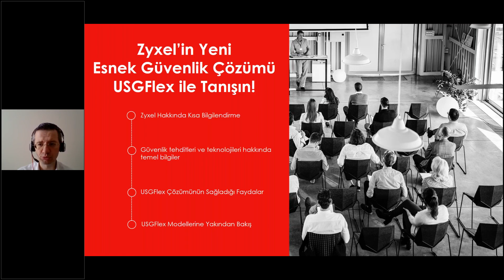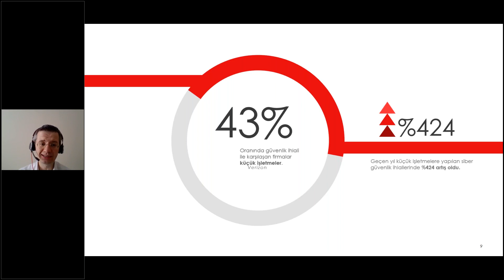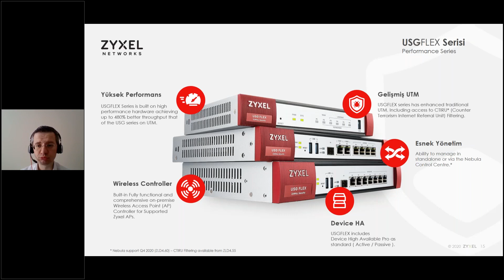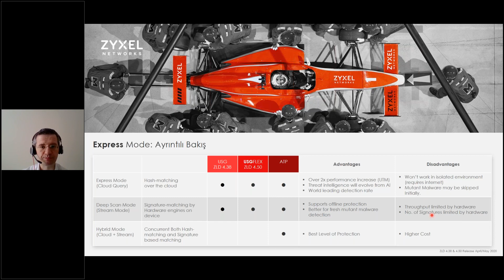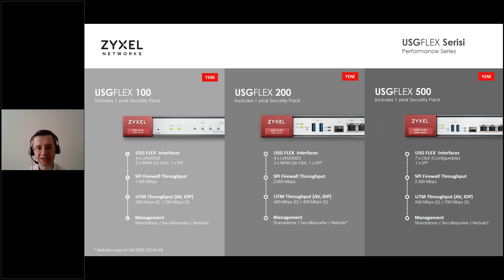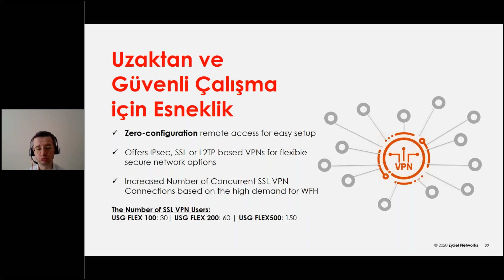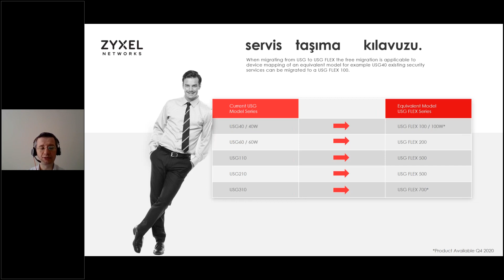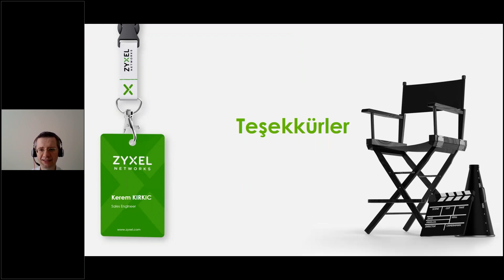Zyxel’in Yeni Esnek Güvenlik Çözümü USG FLEX ile Tanışın!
• Güvenlik Konusunda Yaşadığımız Tehditler
• USG FLEX Çözümünün Sağladığı Faydalar
• USG FLEX Modellerine Yakından Bakış